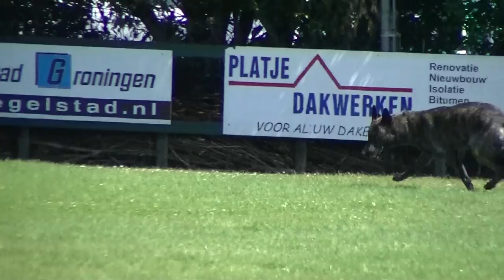NK-HH-2010-lot16 A Manthey IPOIII.mpg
A Manthey Dutch Champion 2010 open Dutch sheperds championship Hoogkerk